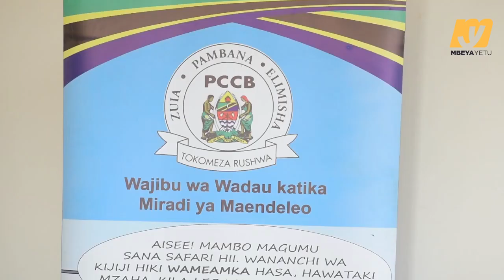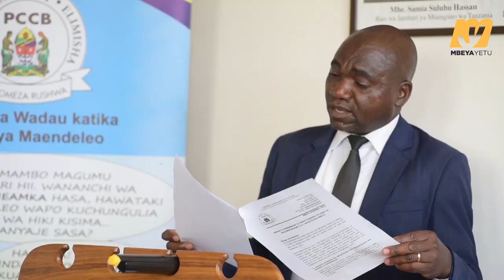TAKUKURU Mbeya yafuatilia uhalali wa matumizi ya Tsh Bil 11.1 zimo Pesa za Miradi ya UVIKO